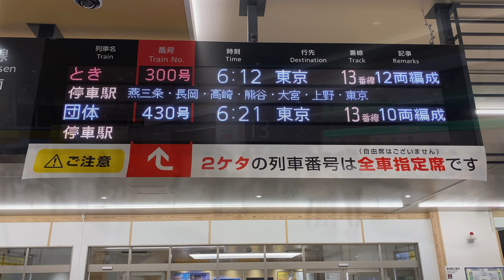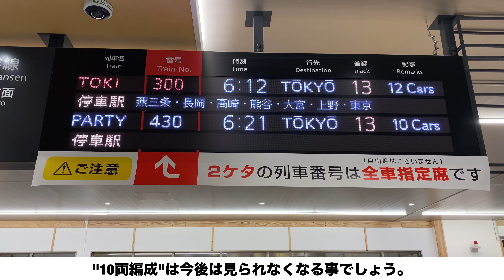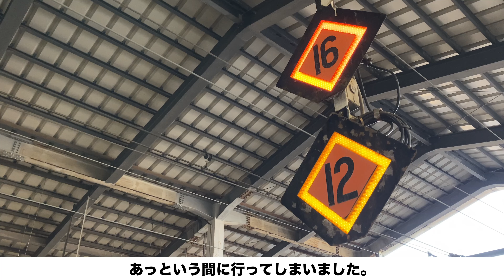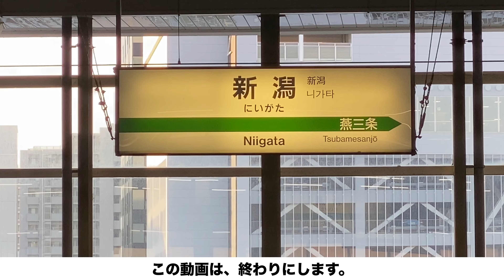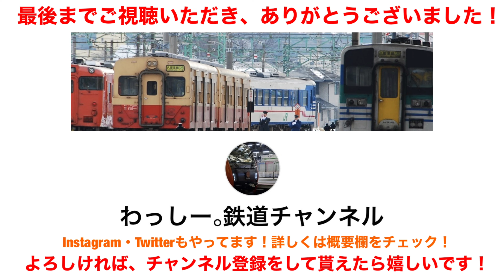新潟駅に現れた珍しい新幹線とは！？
2024年3月28日(木)、上越新幹線”新潟駅”にE2系新幹線"Magical Dream Shinkansen"が現れました！
ダイヤ改正後、運用を離脱したJ69編成が最後の営業運転を行いました。
その時の様子を、撮影して参りました！
動画の最後に、東北新幹線で活躍していた様子を少しだけお送り致します！
最後まで、どうぞお楽しみ下さいませ！